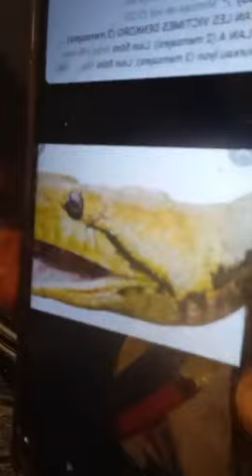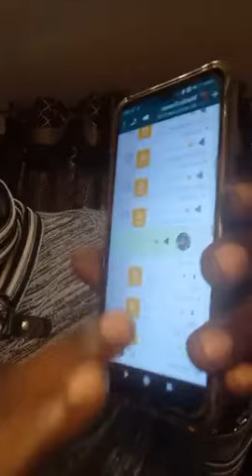URGENT : LION IVAN LALA DÊH VS DINKORO ET SE DETRACTEURS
- Droit de réponse à Denkoro dans sa vidéo précédente.
- Les sois disant marabouts qui ont essayer d'approcher Denkoro pour pouvoir causer du tort à Lion Ivan, mais Denkoro n'a pas céder à leurs tentatives pour me nuire,